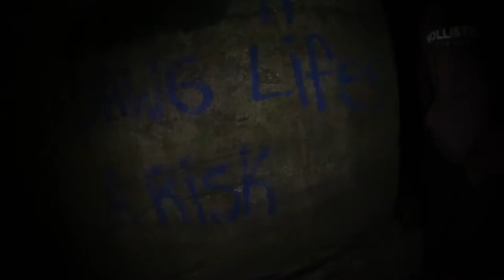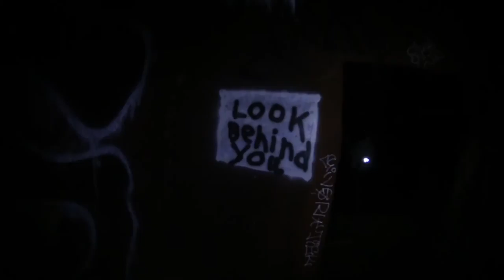WEBISODE 1: Tony Pham + ABANDONED AMUSEMENT PARK?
Tony Pham and John Jordan visit from New York to ride the skateparks and explore Massachusetts.

People in video:
Tony Pham
John Jordan
Dylan Prout
Shane Bettencourt
Nate Bettencourt